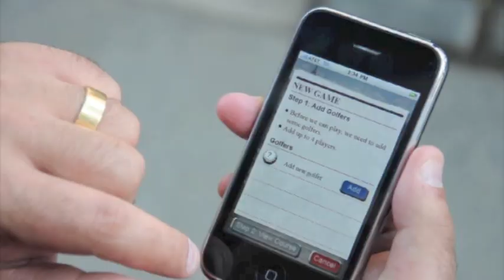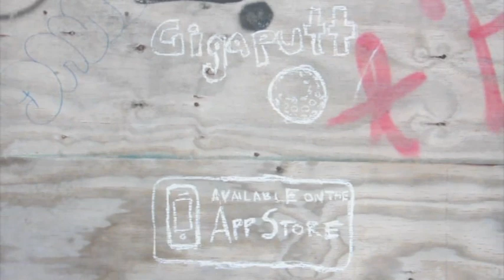Virtual Golf in NYC - Gigaputt for the iPhone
Gigaputt... make the world your golf course!

Swing into action with this totally original golf game! Gigaputt, the first augmented reality virtual golfing app, creates a golf course wherever you go.  Instead of clubs, just swing your iPhone to drive the virtual ball around town, aiming for holes that have been laid out for you using your phones GPS capabilities. Gigaputt is available for the iPhone and iPod Touch running operating system 3.0 and later. (Exploring mode requires the iPhone due to a need for GPS capabilities)

Music in video: "Tane Mahuta" by The Ruby Suns.
... (more info)
(less info)